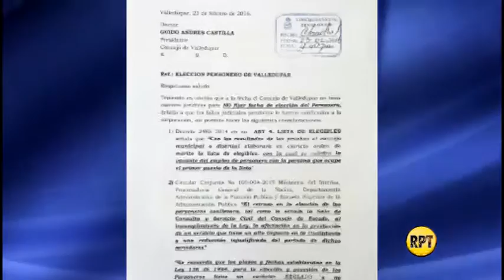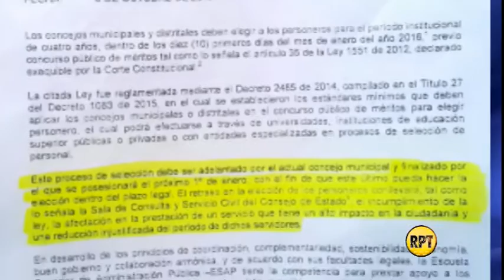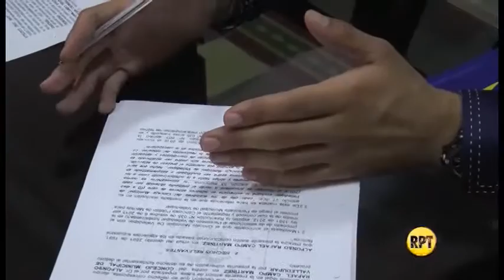La ‘papa caliente’ de la elección del personero de Valledupar